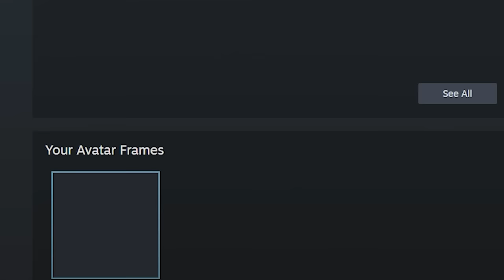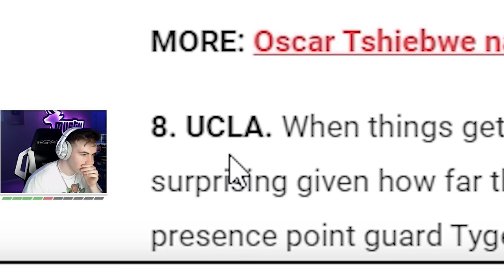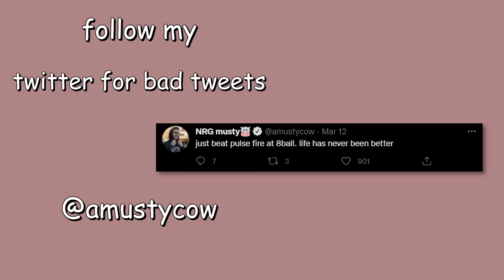potato car.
i found the best car in rocket league. potato car.